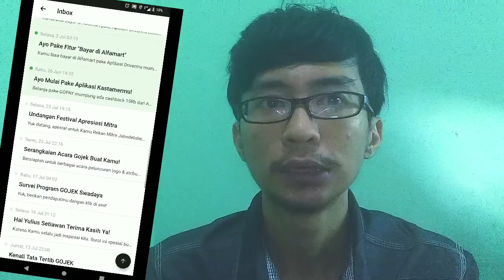Festival Gojek 2019 + sekaligus ambil atribut baru